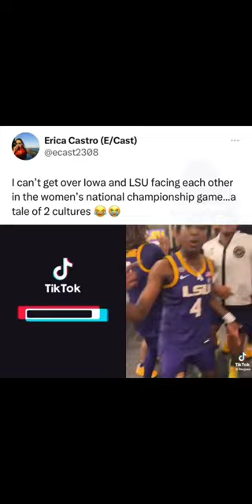CULTURE: LSU VS Iowa 😂😂😂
The difference in Culture from the two teams